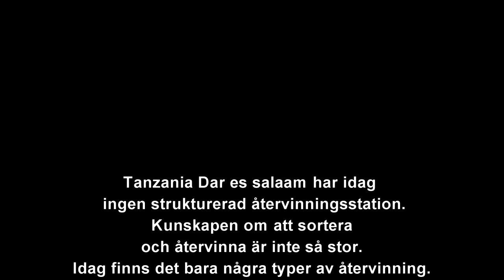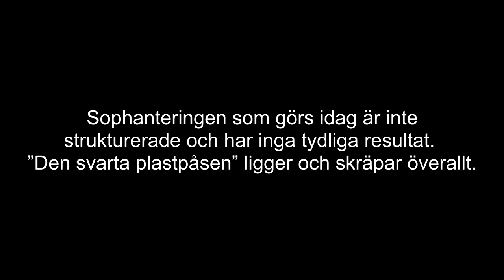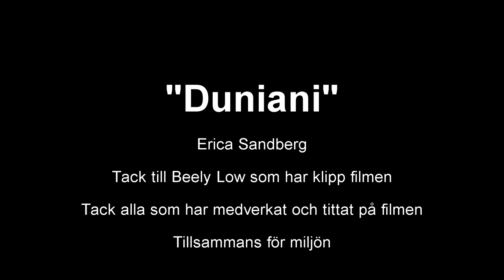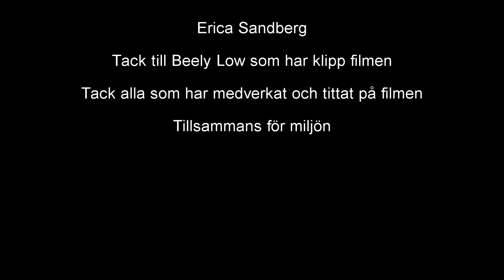DUNIANI – Nordic eco bags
Tillsammans för miljön

Director/Photo by Erica Sandberg
Edited by Beely Low

Extra information